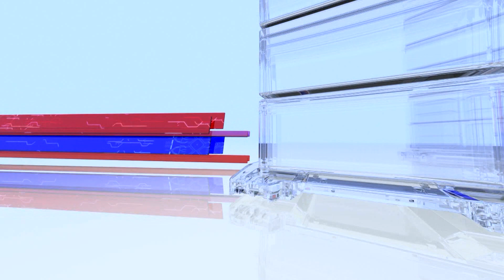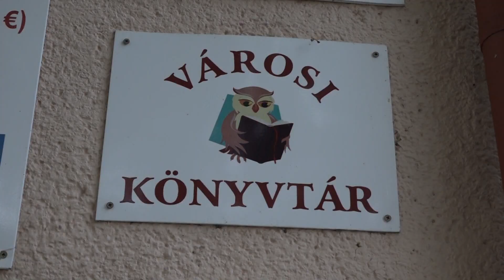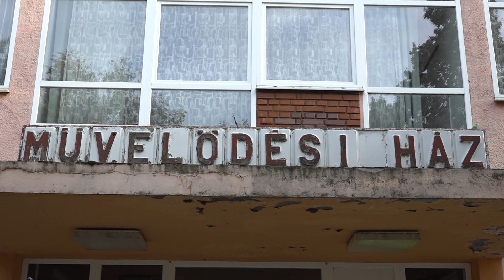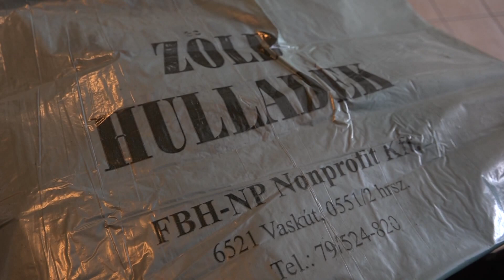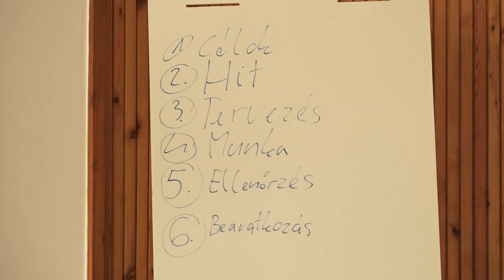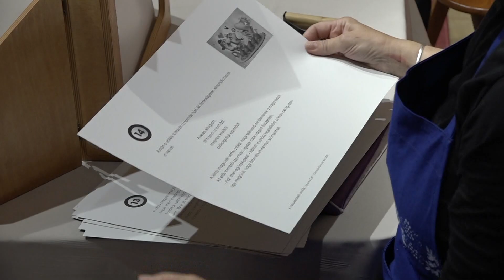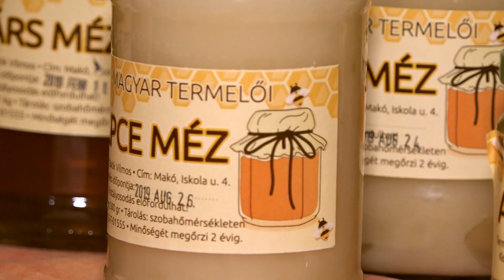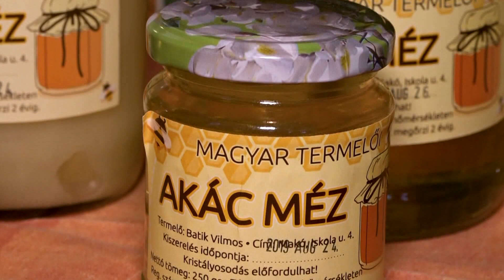Makói Híradó 2022.11.03.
Minden téren segítő kezet nyújt a Makói Roma Nemzetiségi Önkormányzat
Csanádpalotán is intézményi átszervezések történtek
Továbbra is igényelhető a könyvtári- és múzeumi pedagógiai foglalkozás
Jó hozamot értek el a méhészek a térségben